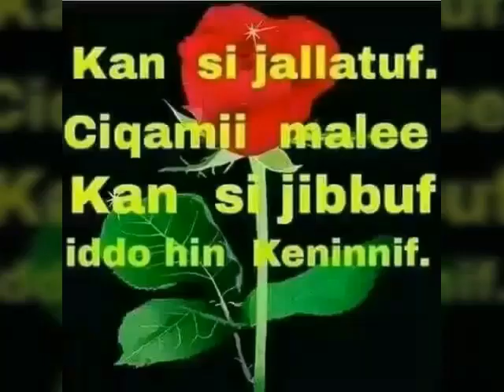Muziqa oromoo musa Aman .30/12/2017